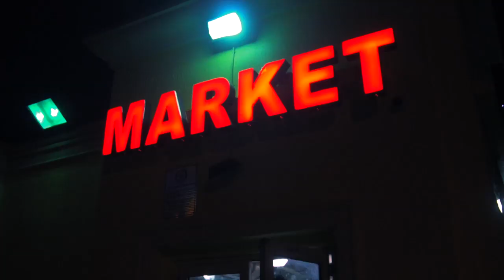Bwg Kj - Black Ops [Official Music Video]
2020 Vision # BWG